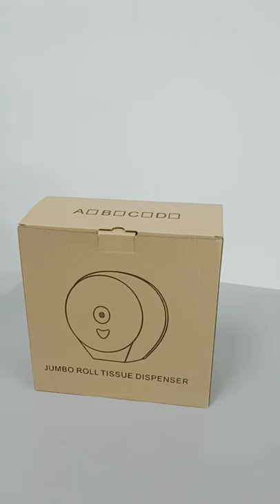Lockable funny plastic paper towel dispenser AYT 002N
AYT 002N is the lockable paper towel dispenser with funy visible windon design.